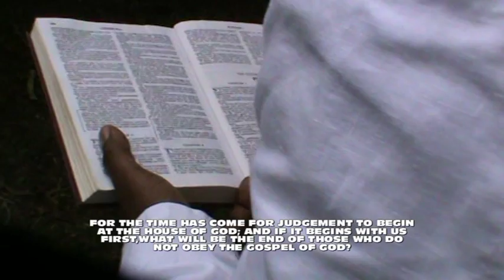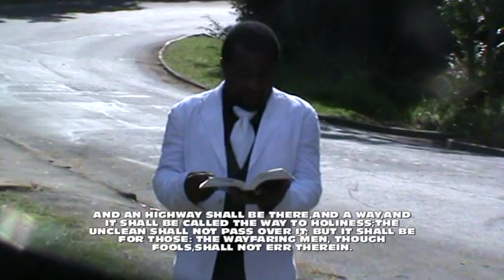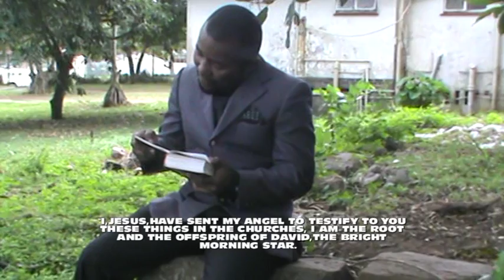EYES OF THE THUTH/Pastor Alfonso Warally CHRIS/DOCUMANTARY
EYES OF THE TRUTH
It is a documented true stories film, which talks about the paths that define wrong from right, reading between the lines of good and evil. Some people have lost hope because are led in darkness, trying to find the light. As said,” a blind man cannot lead another blind man.”
Some of them got internal deep scars, which they had bottled for long time, had no one to come nearer and found no use to express their feelings.
Some others have turned their backs on their Creator. Because they thought, He has forgotten them.
While talking the truth, some men and women fallen and broke... busting tears.
Miserable Life ... Some people just hope in their small businesses